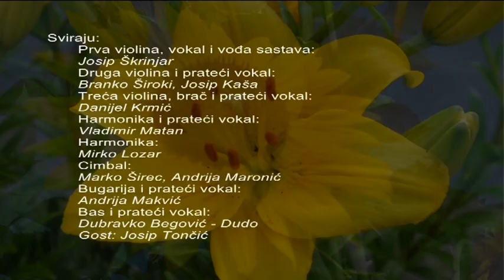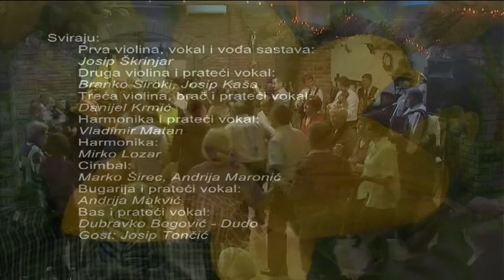"Dragino podravsko kolo" - Veseli Podravci